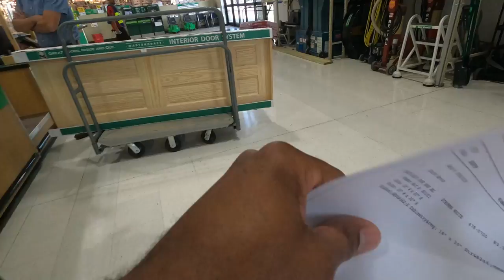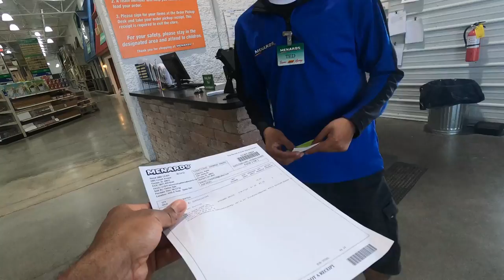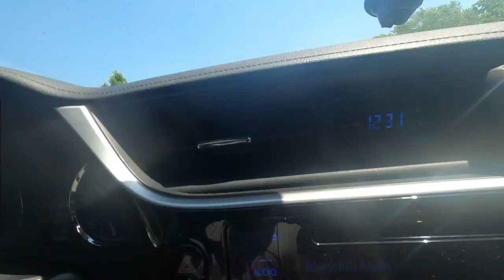Customer Keeps Walmart Order Delivered To Wrong House! Delivery FAIL! Spark Ride-Along;Tips & Tricks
Keeping Items Delivered To Your House That Weren't Yours. Is It Wrong?